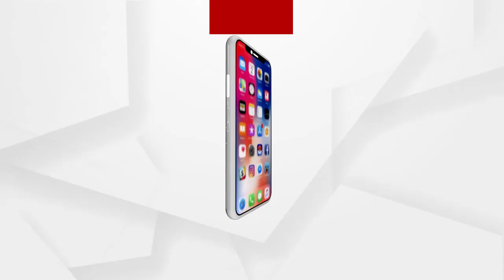Today is celebrated as Utkal Divas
ଆଜି ଉତ୍କଳ ଦିବସ
ପ୍ରତିଟି ଓଡ଼ିଆଙ୍କ ପାଇଁ ଗର୍ବର ଦିନଟିଏ । ଅନେକ ସଂଗ୍ରାମ ପରେ 1936 ମସିହା ଏପ୍ରିଲ୍ ପହିଲାରେ  ଗଠନ ହୋଇଥିଲା ସ୍ୱତନ୍ତ୍ର ଓଡ଼ିଶା ପ୍ରଦେଶ...